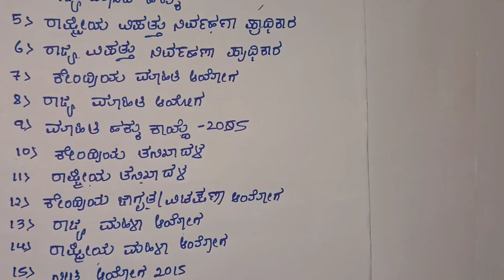Important Types constitution and non constitution bodies...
Hi everyone in this video i am explained about important topic in constitution
constitution bodies

this concept most important for all compitative exams like sda fda pdo pwd